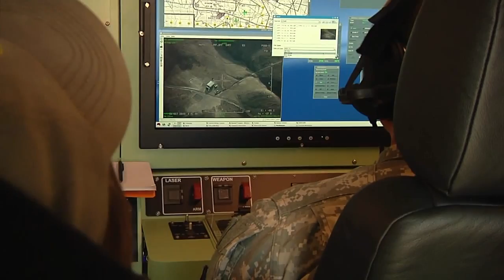1st Flight RQ-7B Shadow v2 • Extra Eyes For Apache Gunships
First flight of the RQ-7B Shadow Version 2 unmanned aerial system (UAS), as it takes off from Yakima Training Center, WA. The new UAS will someday allow Apache Attack Helicopter Pilots to control the unmanned aircraft while inflight and see what the Shadow v2 sees. The U.S. Army's 4th Attack Reconnaissance Squadron, 6th Cavalry is testing the latest model of the intelligence-gathering UAS.
Film Credits: SSG Vanessa Atchley